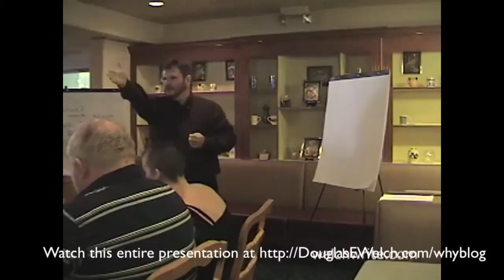New Media 101: Where should you "advertise"?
A clip from this longer presentation, The Why, What and How of Blogging.

Douglas E. Welch presents on the Why, What and How of Blogging and why it is important to business, both large and small. Blogs should be an integral part of any web site. They allow you to easily update your web site without editing static pages, which means you will probably update them more often.

Learn more about social media with my ebook, Social Media Self Preservation available in the Amazon Kindle Store

Transcript:

We talk about advertising a lot in the podcasting world and the blogging world and the web world and I often use the analogy of if you are, you have an alpaca farm up in Northern California and you make the world's best, finest alpaca yarns. Where should you be spending your advertising dollars? Are you going spend your advertising dollars during CSI at 9 o'clock on CBS where less than 1% of the audience wants to hear your message? Or are you better off advertising on a knitting blog or a knitting podcast of which there are probably at least 35 of them a last count I saw in the iTunes Podcast Directory - where 99% of the people want to hear your message. That's what the power of blogging, the power of web sites, the power of New Media brings to you. it's talking to the people who want to hear your message. In fact, through the search engines, they're seeking you out. They're coming to your site saying, "Oh, they do accounting consulting. They do computer consulting. They do life coaching. Through a search engine they found your web site. The trouble is, your web site has to be out there telling people that's what you do so that the search engine find you and presents your results to these people so that they can then come to your web site.